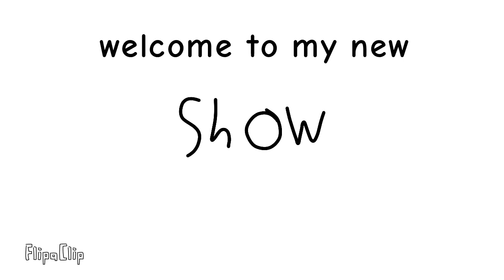the Sarah Gibson show trailer